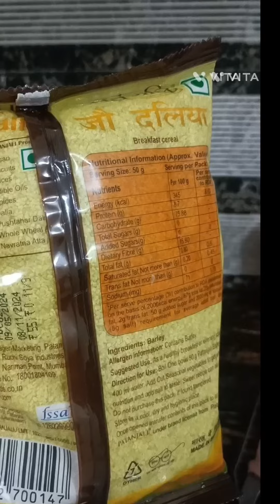जौ दलिया के फायदे ,जरूर देखे , helpful for weight loss journey@###